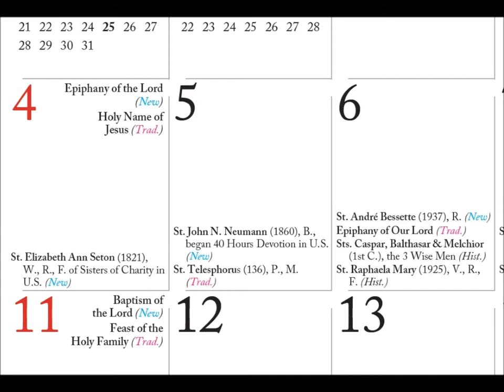2015 Calendar, Canons Regular of St. John Cantius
Ordinary and Extraordinary Form, Roman Rite, Liturgical Calendar, Chicago, St. John Cantius, Canons Regular of St. John Cantius